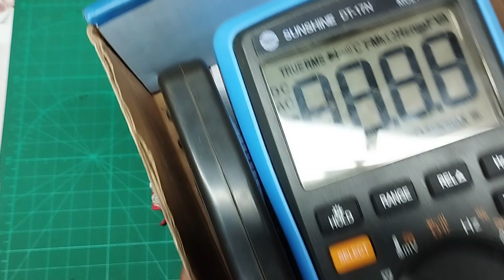DC TO DC Boost Converter কম্পোনেন্ট পরিচিতি।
Input Current: 20A
Quiescent current: 15mA (12V liter 20V, the output voltage, the higher the current will increase too quiet)

Output voltage: 12-93V continuously adjustable
Output Current: 20A MAX Over 15A, please enhance heat dissipation (input, output pressure related, the greater the pressure the smaller the output current)
Constant Range: 0.5-20A

Output Power:

Input voltage * 20A, such as: input 12V * 20A = 240W, input 24V * 20A = 480W,
Enter 36V * 20A = 720W, input 48V * 20A = 960W, input 60V * 20A = 1200W

If you need more power, you can use two modules in parallel, such as the output to 30A, two modules can be used in parallel,
The current per module can be adjusted to 15A.
Working temperature: -40 to + 85 degrees (ambient temperature is too high, please enhance heat dissipation)
Operating frequency: 150KHz
Conversion efficiency: up to 95% (efficiency and input and output voltage, current, pressure related)
Overcurrent protection: Yes (with reduced flow adjustment, adjustable output current limit, current exceeds the current limit, the output current is automatically reduced to a minimum 5A, vary according to the nature of the load current will be.)
Short circuit protection: Yes (input 20A fuse) double short circuit protection, the use of more security.
Input reverse polarity protection: None, (if necessary, please enter the string into the diode)
Output Counter filling: Yes, for charging plus blocking diode is not required.

Installation: four 3mm screws
Connection: solderless terminals output

Module dimensions:116x52x15mm
For high efficiency, the switched-mode power supply (SMPS) switch must turn on and off quickly and have low losses. The advent of a commercial semiconductor switch in the 1950s represented a major milestone that made SMPSs such as the boost converter possible. The major DC to DC converters were developed in the early 1960s when semiconductor switches had become available. The aerospace industry’s need for small, lightweight, and efficient power converters led to the converter’s rapid development.

Switched systems such as SMPS are a challenge to design since their models depend on whether a switch is opened or closed. R. D. Middlebrook from Caltech in 1977 published the models for DC to DC converters used today. Middlebrook averaged the circuit configurations for each switch state in a technique called state-space averaging. This simplification reduced two systems into one. The new model led to insightful design equations which helped the growth of SMPS.